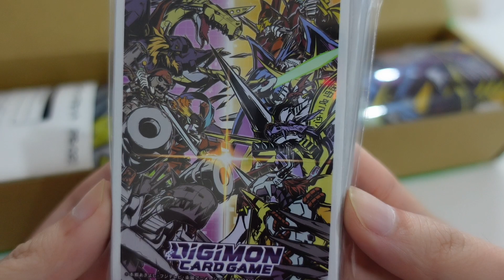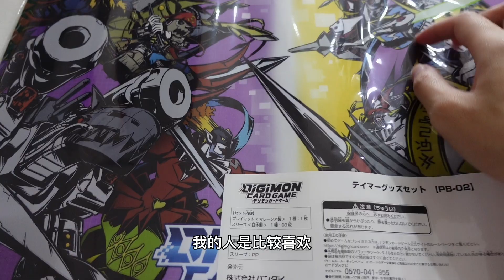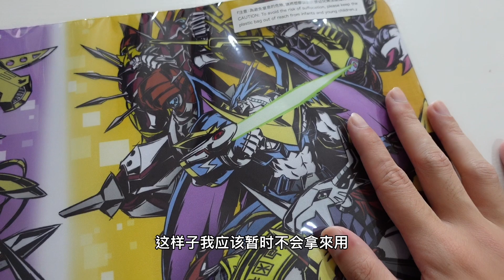[DTCG]破財新Digimon 周邊開箱